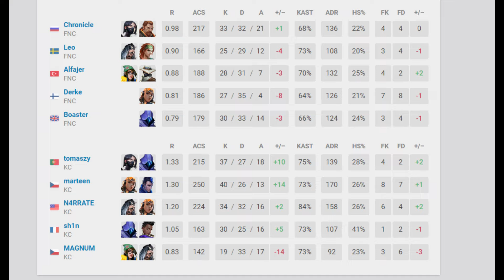Streamers React to Karmine Corp Eliminating Fnatic To Advance to Madrid